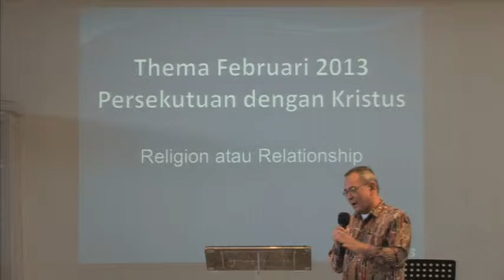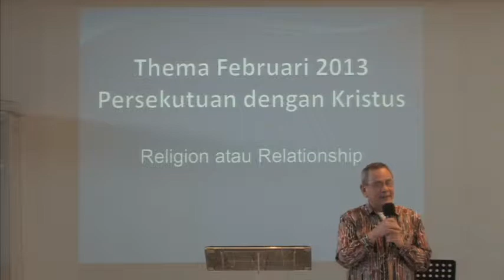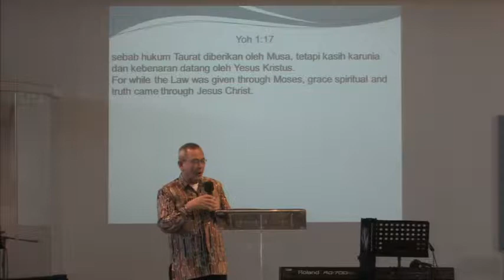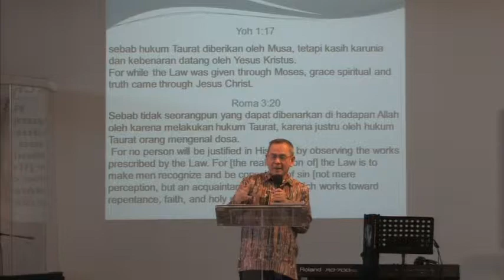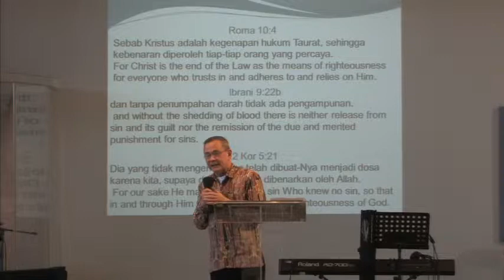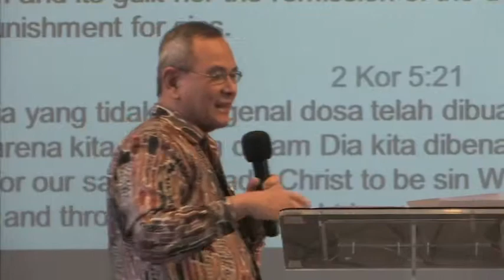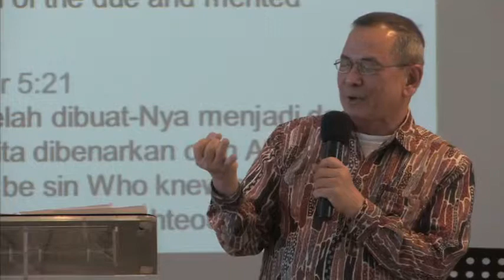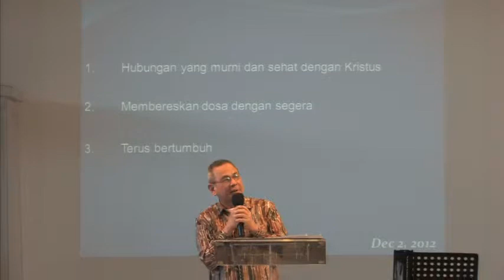Religion or Relationship - 17 Februari 2013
Religion or Relationship
Kekristenan bukan agama, tetapi relationship.
Beda antara religion and relationship:
 - Religion dibuat oleh manusia yang berisikan hukum-hukum, peraturan, tradisi dan ritual dimana hukum-hukum dan peraturan tersebut akan membawa kita kepada kematian. Tergantung kepada usaha kita.
 - Relationship dibentuk oleh pengertian dan kasih karunia yang akan membawa kita kepada kehidupan. Bukanlah usaha kita, tetapi kasih karunia.
1. Hubungan yang murni dan sehat dengan Kristus
2. Membereskan dosa dengan segera
3. Terus bertumbuh
Ayat Referensi:
Yohanes 1 : 17
Roma 3 : 20
Roma 10 : 4
Ibrani 9 : 22b
2 Korintus 5 : 21
Matius 6 : 5-7
Yakobus 4 : 2b-3
Written by